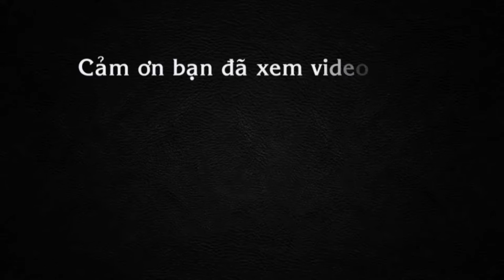Chuyện kỳ lạ xảy ra chưa từng có ở ven biển miền Trung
Hai ngày qua, tại bờ biển Quỳnh Viên, xã Thạch Hải, huyện Thạch Hà, Hà Tĩnh, nhiều tấn sò lông bị sóng đánh dạt vào bờ.
Từ sáng sớm, nhiều người dân đã tập trung ở đoạn bờ biển dài khoảng 200 m ở xã Thạch Hải để vớt sò lông.

Theo kinh nghiệm của dân địa phương, sau mỗi đợt biển động hay gió mùa, sò thường quấn dưới cát và bị sóng đẩy dạt vào bờ.
Người dân nơi đây cho hay, do số lượng sò lông năm nay sóng cuốn vào nhiều, người dân có thể vớt bằng chậu thau, bao tải. Các năm trước đây, sò dạt vào ít, dụng cụ vớt phổ biến là vợt nhỏ.
Lớp sò lông chất dày khoảng 6 cm dọc bờ biển. Một gia đình 4-5 người mỗi ngày đi vớt được khoảng 5 tạ sò lông, sau đó được đem về làm thức ăn, bán cho các nhà hàng.
Sò lông có vị ngọt đậm đà. Trong nhà hàng thường dùng ruột sò nấu cháo, hoặc xào với sả, nướng sa tế.

Mỗi cân sò nguyên vỏ có giá dao động từ 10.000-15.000 đồng/kg; sò đã làm sạch, lấy ruột bán có thể được giá 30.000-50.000/kg.
Theo người dân, vào tháng 11 âm lịch hàng năm, mỗi khi biển động, sò lông thường bị sóng cuốn vào bờ biển Thạch Hải (Thạch Hà, Hà Tĩnh). Người dân dễ dàng ra bờ biển vớt về bán.